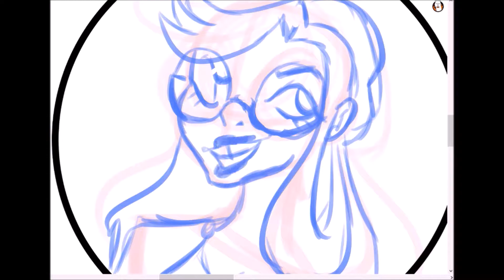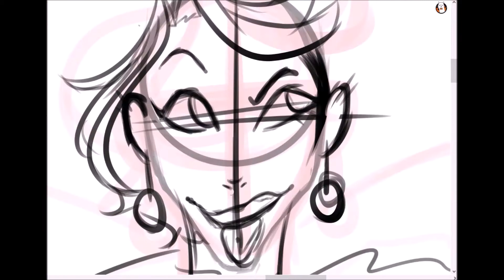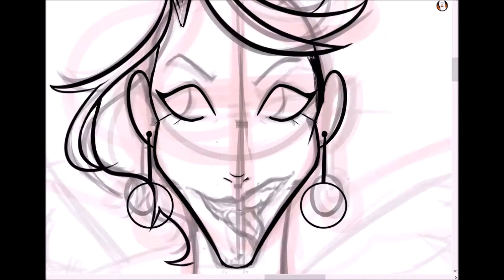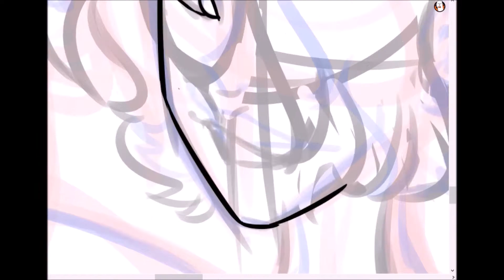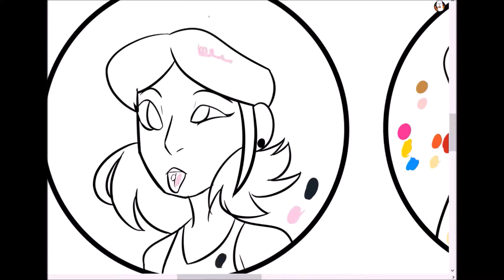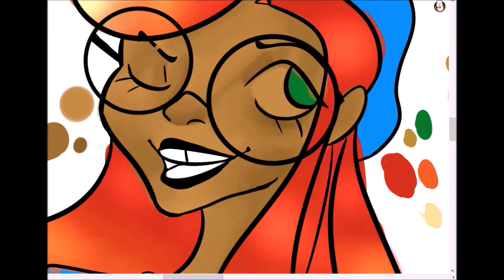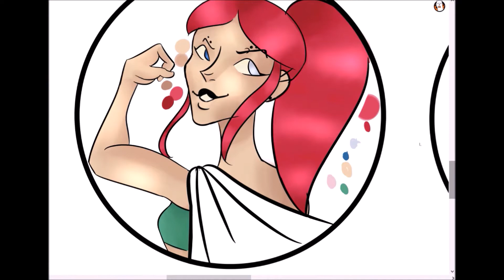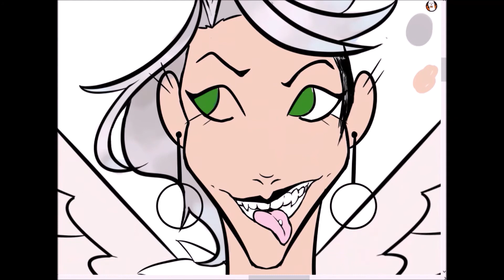Ocs at Pride ( Draw this Again Challenge)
There was this thing going around on Instagram where you showed you art improvement in a year by showing a piece that was 1 year old, 3 months old, 6 months old, and what you can create now. Before  I saw the challenge I wanted to redraw this piece and revamp it from last year. the original piece was made to help me be comfortable with who I am and a year later and it feels like it really did work. I hope y'all have a lovely day and that it shines brighter than the sun.

Music Used
Motion Sickness by Doug Maxwell, Jimmy Fontanez
8 Bit Dreamscape By The Whole Other
Nimbus By

____Materials Used_____
Share X
Fire Alpaca
Windows Movie maker
Wacom Tablet